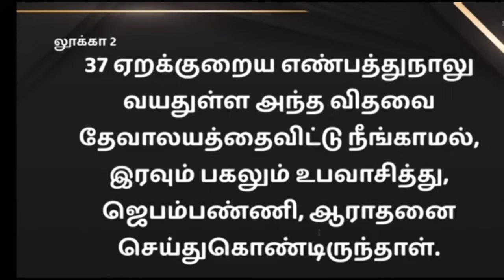Be the light|Sis. Princy Leo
a Tamil Christian message by sis. Princy leo Rakesh! Hope you are blessed by this short message.

 @smalltalk08 for Christ we share snippet of word of God! Watch share and be blessed with the program! God bless you

Small talk family